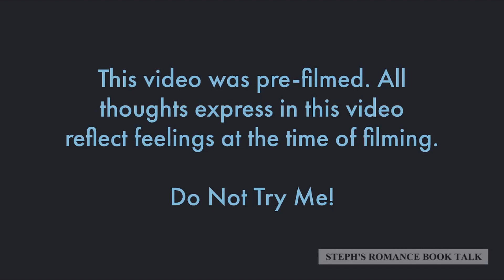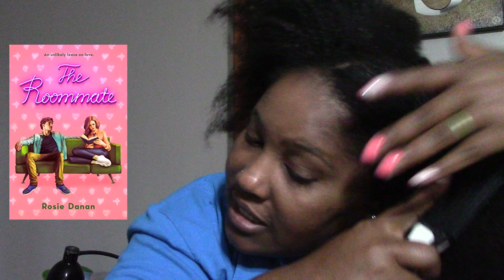The Week You've Been Waiting For 😲| My Week with Netgalley | Netgalley Vlog Series Ep 6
I have a bunch of NetGalley ARCs that I cannot seem to stop myself from requesting. Here is another vlog week that I concentrate on reading these ARCs. During this video, you will also see behind the scenes of my life and, at the moment, book reviews. I am still not sure how often I will be putting them out, but if you all keep commenting that you enjoy them, I will keep making them. Please let me know if you like these.

0:00 Monday
15:30 Wednesday
27:57 Thursday
42:34 Saturday (Wrap-up)

Books mentioned:
Temporary Wife Temptation by Jayci Lee
Secret Crush Seduction by Jayci Lee
All Stirred Up by Brianne Moore
All Scot and Bothered by Kerrigan Byrne
Not Like the Movies by Kerry Winfrey
Well Played by Jen DeLuca
The Roommate by Rosie Danan
Like Lovers Do by Tracey Livesay
On the Corner of Hope and Main by Beverly Jenkins
Verity by Colleen Hoover (Spoilers Start 28:34 – Ends 32:15)

A Week with Netgalley (Netgalley Reading Vlog) Episode 6